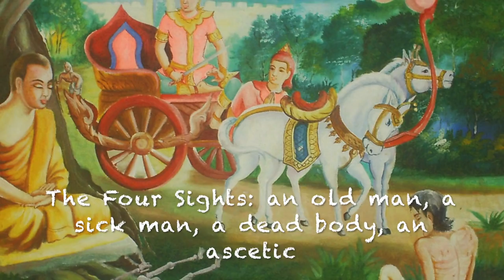The Four Sights of Buddha: Beneath the Legends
Many of us will be familiar with the legend of the four sights that Siddhattha Gotama encountered on leaving his father's palace for the first time at age twenty nine. We'll look at that legend, its sources, and consider what might have been the real history behind it.

Books:

Anālayo: Perspectives on Satipaṭṭhāna
Anālayo: A Meditator's Life of the Buddha

Popular videos of the Buddha's life that mention the four sights as history:

Thanks to Patrons:
Matthew Smith
Kathy Voldstad

Please visit the Secular Buddhist Association webpage!